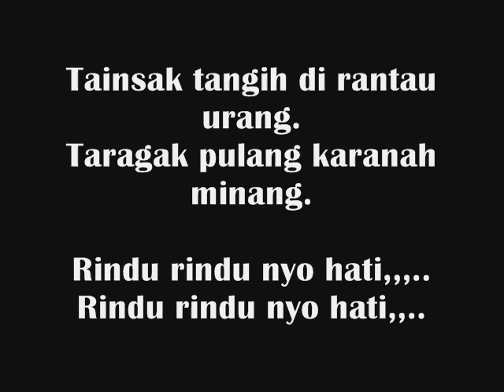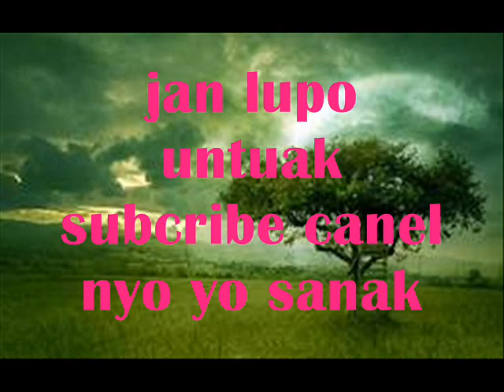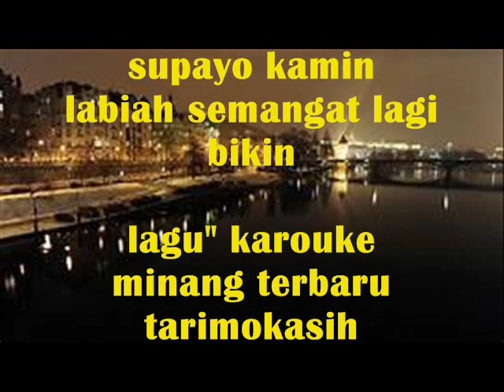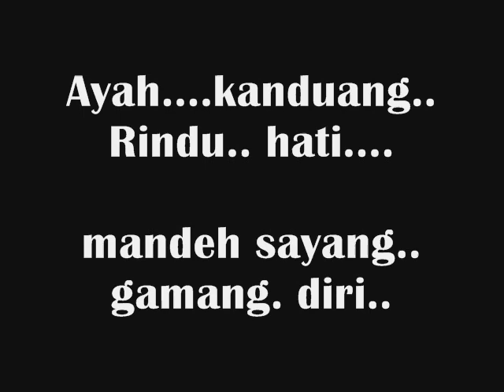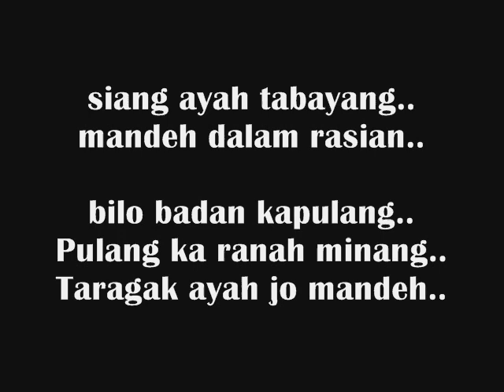RINDU AYAH JO MANDEH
karouke minang terbaru
di pupoler kan oleh
ezie pessel @Ramon80